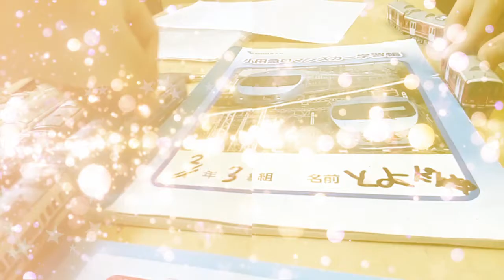MAMI YUKIYA ZONE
Yukiya Toyoda